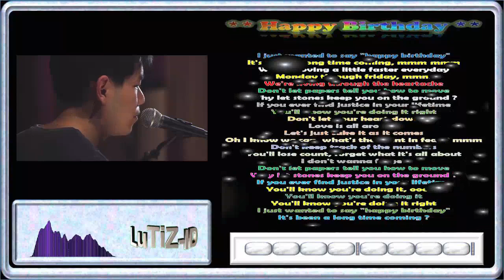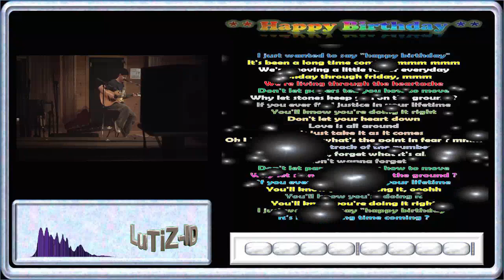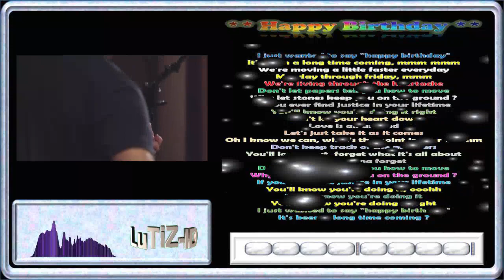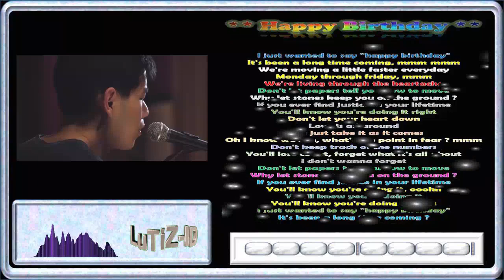Happy Birthday - Lyric - Visualizer - Acoustic (David Lee)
** Happy Birthday - Lyric - Visualizer - Acoustic **

I just wanted to say "happy birthday"
It's been a long time coming, mmm mmm
We're moving a little faster everyday
Monday through friday, mmm
We're living through the heartache
Don't let papers tell you how to move
Why let stones keep you on the ground?
If you ever find justice in your lifetime
You'll know you're doing it right
Don't let your heart down
Love is all around
Let's just take it as it comes
Oh I know we can, what's the point in fear? mmm
Don't keep track of the numbers
You'll lose count, forget what it's all about
I don't wanna forget
You'll know you're doing it, ooohh
You'll know you're doing it